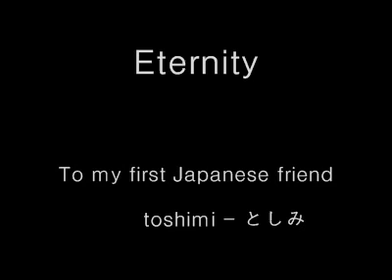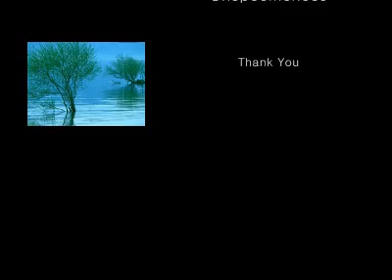Eternity - Toshimi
piano by : toshimi

made by : Juno

Never give up for ur dream.

fighting toshimi~ I`ll support u~

ps : This is for my friend Toshimi where I met in  Second  Life

     This song played by herself in piano. And she want to go

      MI where by younger brother`s school.